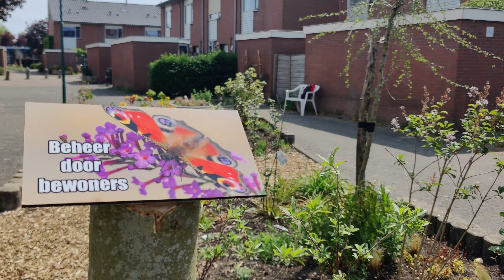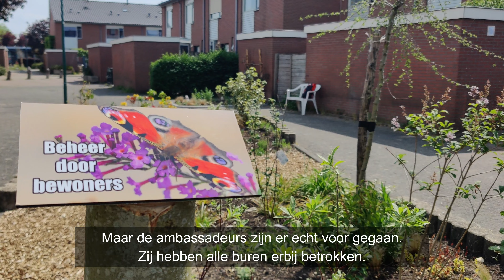Groen aan de Buurt in Lopik 2021 2022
Groen aan de Buurt Buurtaanpak Lopik 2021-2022
De Akker en Het Veld in Lopik zijn mooier en groener gemaakt! Samen met de gemeente Lopik, woningcorporatie Woningraat en de bewoners zijn meerdere vergroeningsideeën uitgevoerd. Het resultaat mag er zijn!